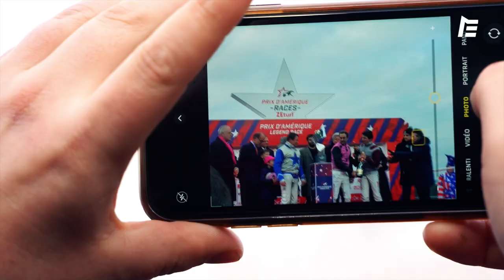JEAN-MICHEL BAZIRE ET PRIX D'AMÉRIQUE LEGEND RACE 2023 : LES PLUS BELLES IMAGES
Retour sur les plus belles images du Prix d'Amérique Legend Race 2023, Finale des Prix d'Amérique Races ZEturf !